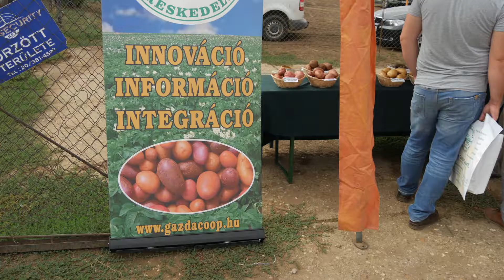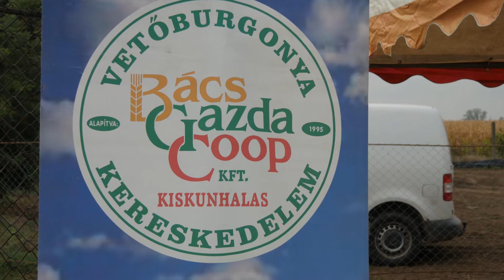BÁCS GAZDA-Coop burgonyái Gyulatanyán